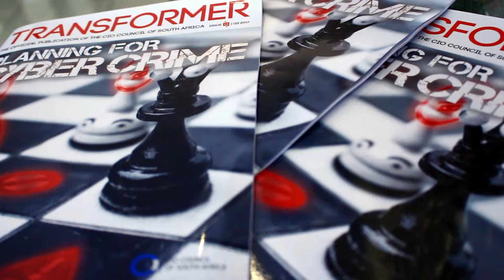Cybercrime planning for CIOs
CIOs gathered at Summer Place in Hyde Park on 29 September to discuss the best response against the threat posed by cyber criminals.